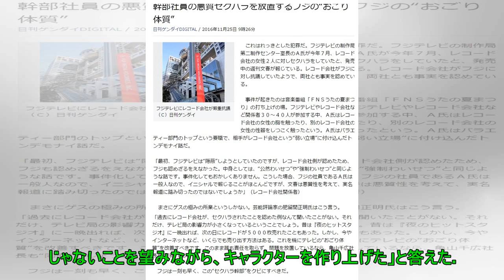Girl's Day ヘリ「『物の怪』に出演してやっと現場の現場の楽しさに目覚めた」 Big News TV